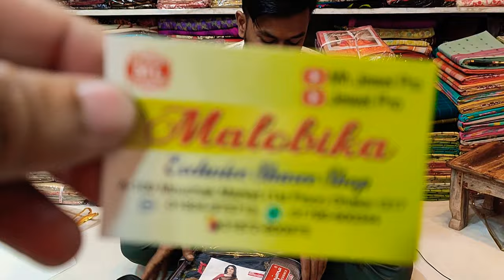pure Shamu silk saree collection big discount offer wow only 1000 tk unlimited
mouchak market
malobika saree
IMO WhatsApp

mouchak market
malobika saree
IMO WhatsApp

mouchak market
malobika saree
IMO WhatsApp

mouchak market
malobika saree
IMO WhatsApp